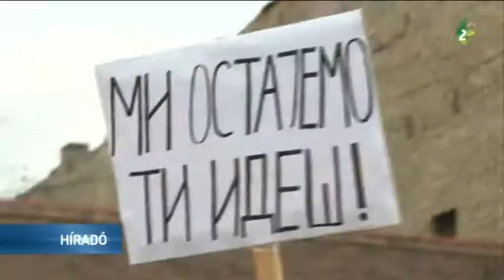Megfogalmazták a követeléseket